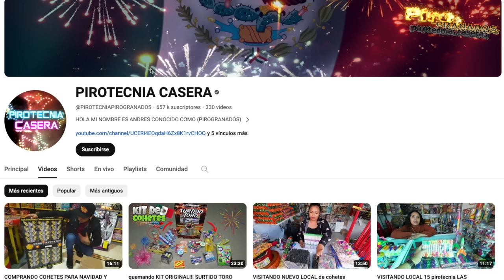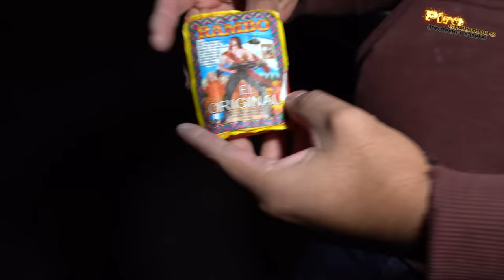epic vlog TRONANDO COHETES #14.5 (video PERDIDO)